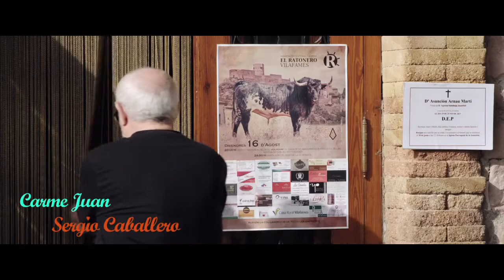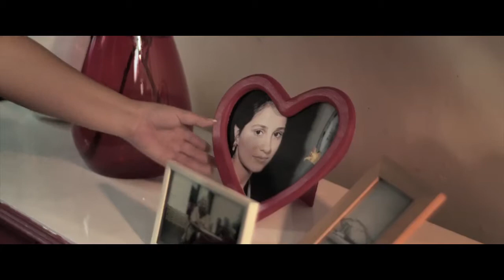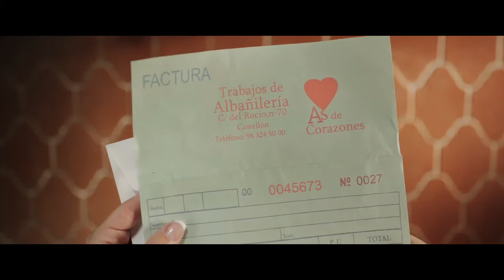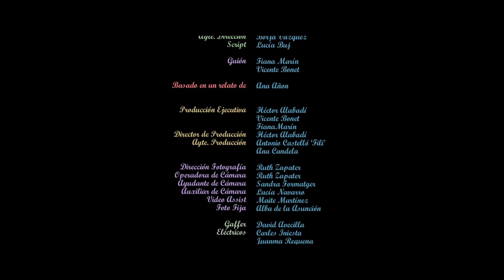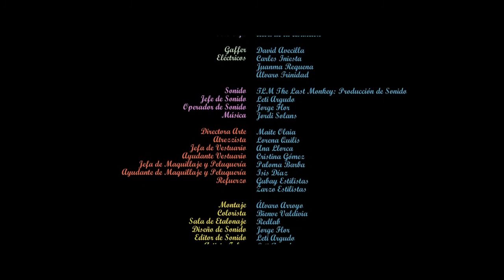MINIATURAS cortometraje / Sergio Caballero / 2013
-Nominación Mejor Actor en el IV Festival de Cortometrajes Castillo Benisanó (Valencia) 2015

Sinopsis: Doña Asunción era viuda, tenía 67 años y dos hijos, Juan y Belén. El día de su muerte, Belén descubre decepcionada que su madre tenía un amante secreto. Durante el velatorio, y con la ayuda de su hermano, tratará de descubrir quién es, mientras sortea y se adentra en los entresijos y las peculiaridades de un pequeño pueblo de provincias.

Intérpretes: Carme Juan, Sergio Caballero, Empar Ferrer, Empar Brisa, Antonio Valero, Joan Manuel Gurillo, Maribel García...

Director: Vicente Bonet
Guión: Fiana Marín y Vicente Bonet

Basado en un relato de Ana Añón
Producido: The Social Dog